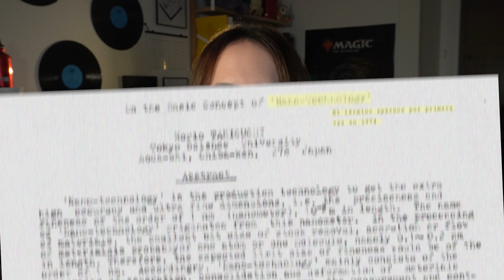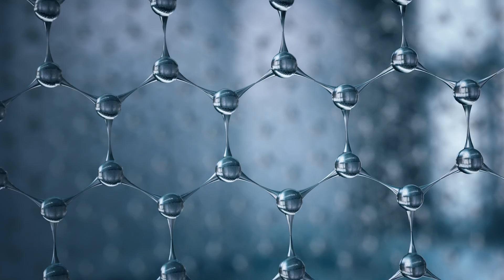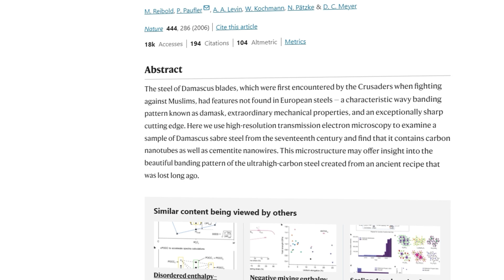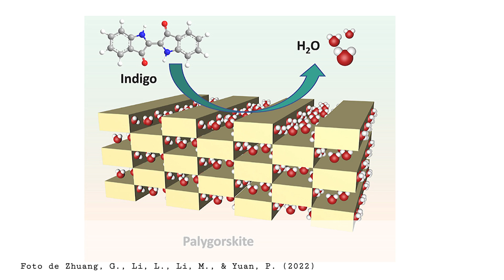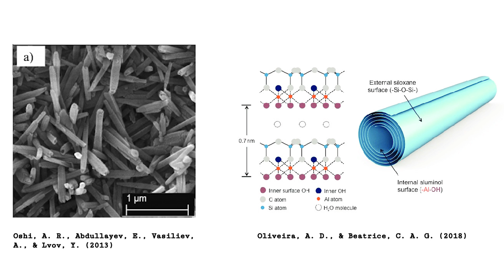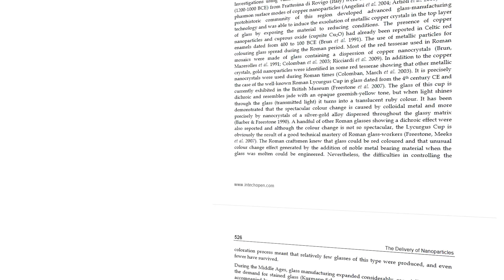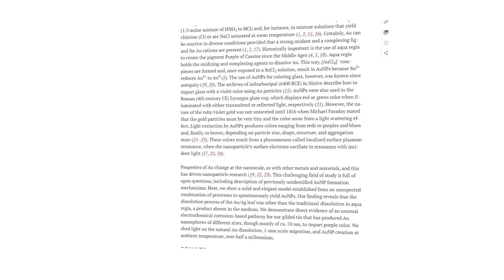Nanotecnología en la antigüedad 🏺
En este vídeo vemos algunos de los materiales más antiguos que contienen nanopartículas, nanotubos y otras estructuras nano. Estos materiales tenían propiedades increíbles que venían dadas por sus propiedades a la nanoescala 🔬

Únete a miembros del canal para apoyarme y ver vídeos exclusivos y más personales!:

Bibliografía:
(1) Taniguchi, N. (1974) On the Basic Concept of Nanotechnology. Proceedings of the International Conference on Production Engineering, Tokyo, 18-23.
(2) Reibold, M., Paufler, P., Levin, A. A., Kochmann, W., Pätzke, N., & Meyer, D. C. (2006). Carbon nanotubes in an ancient Damascus sabre. Nature, 444(7117), 286-286.
(3) Ferraz, E., Alves, L., Sanguino, P., Santarén, J., Rasteiro, M. G., & Gamelas, J. A. (2020). Stabilization of palygorskite aqueous suspensions using bio-based and synthetic polyelectrolytes. Polymers, 13(1), 129.
(4) Colomban, P., Gironda, M., Simsek Franci, G., & d’Abrigeon, P. (2022). Distinguishing genuine imperial Qing dynasty porcelain from ancient replicas by on-site non-invasive XRF and Raman spectroscopy. Materials, 15(16), 5747.
(5) Joshi, A. R., Abdullayev, E., Vasiliev, A., & Lvov, Y. (2013, April). Halloysite clay nanotubes for anticorrosive metal coatings. In ABSTRACTS OF PAPERS OF THE AMERICAN CHEMICAL SOCIETY (Vol. 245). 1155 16TH ST, NW, WASHINGTON, DC 20036 USA: AMER CHEMICAL SOC.
(6) de Oliveira, A. D., & Beatrice, C. A. G. (2018). Polymer nanocomposites with different types of nanofiller. Nanocomposites-recent evolutions, 103-104.
(7) Sciau, P. (2012). Nanoparticles in ancient materials: the metallic lustre decorations of medieval ceramics (Vol. 115, pp. 525-540). IntechOpen.
(8) Cardell Fernández, C., & Guerra Tschuschke, I. (2022, September). Natural corrosion-induced gold nanoparticles yield purple color of Alhambra palaces decoration. American Association for the Advancement of Science.